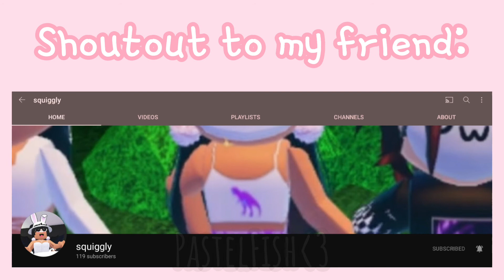Blonnie • Blorrie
e
Pink Buni : Blonnie
Blue Buni : Blorrie
They are sisters
too lazy to add more description